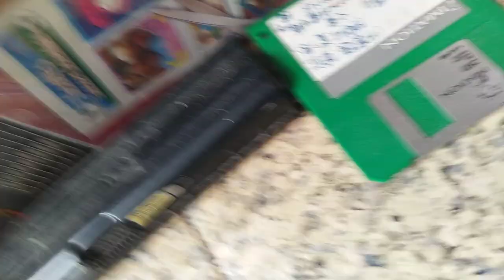VID 20231129舊筆電電池 111044